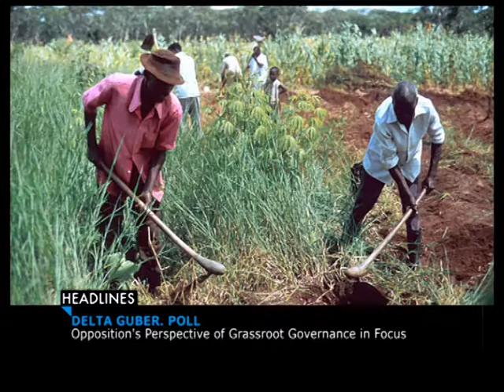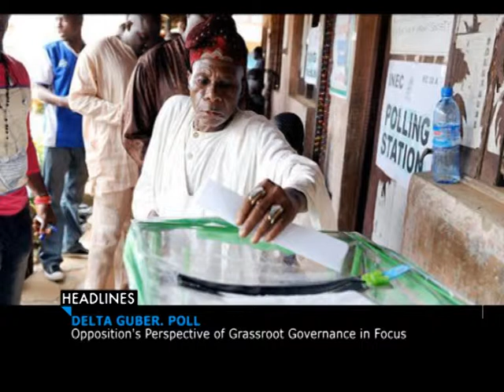OTEGA FOR DELTA GOVERNOR